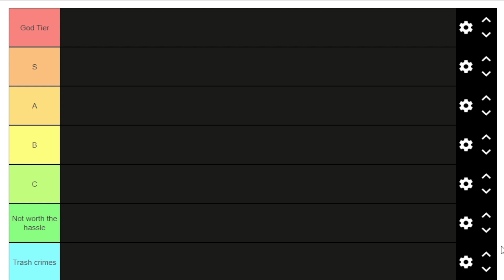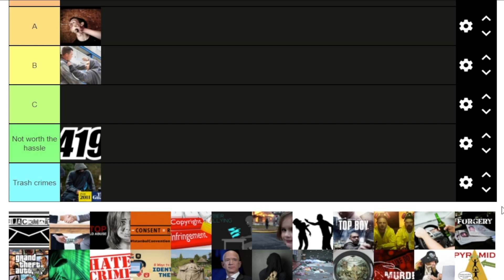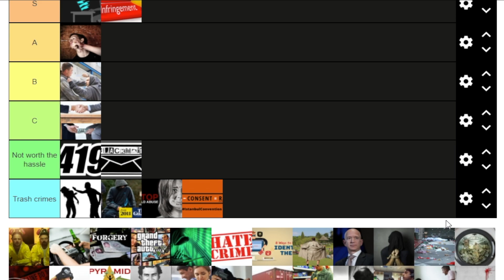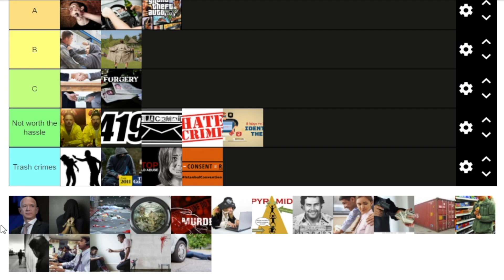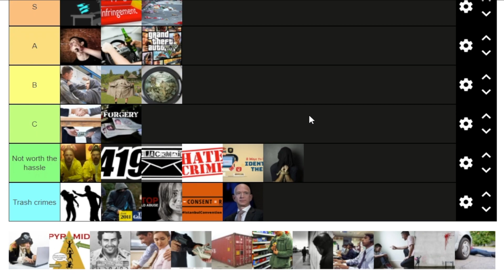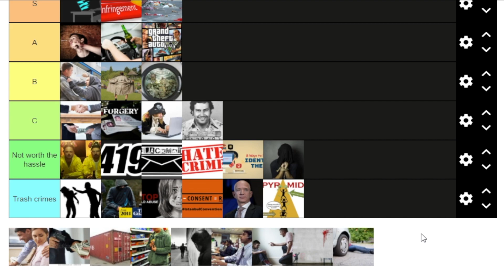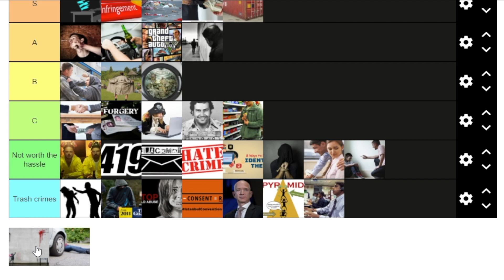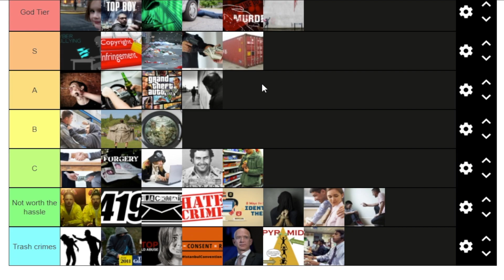Crime Tier List with Conor!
I dunno what to tell you, fam. Conor really wanted to do this, and who was I to say "no"